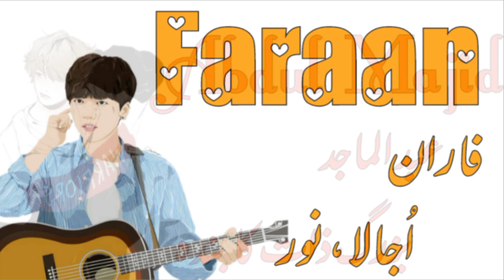New Papular Muslim Baby Boys Names//Stylish Modren Islamic Names For Boys//Daily tips with Asma